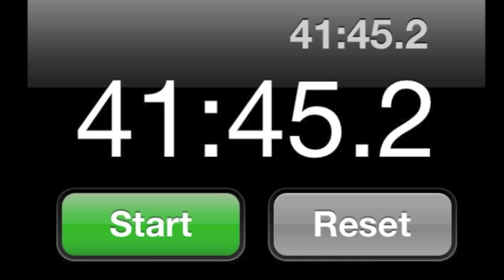Baja Bug Manhattan Lap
JBH and Raphael lap Manhattan in a Baja Bug, at or below the speed limit, in 41 minutes and 45 seconds. Playback speed is increased 1500%.

Song is: The Final Speech by Thomas Jack